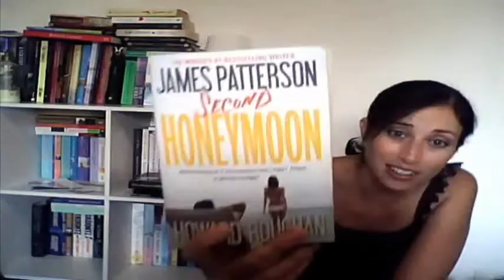Book Review: Second Honeymoon by James Patterson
About the book:

A walk down the aisle, a resort hotel, a drink on the beach...for these unlucky couples, the honeymoon's over.

A newlywed couple steps into the sauna in their deluxe honeymoon suite--and never steps out again. When another couple is killed while boarding their honeymoon flight to Rome, it becomes clear that someone is targeting honeymooners, and it's anyone's guess which happy couple is next on the list.

FBI Agent John O'Hara is deep into solving the case, while Special Agent Sarah Brubaker is hunting another ingenious serial killer, whose victims all have one chilling thing in common.

As wedding hysteria rises to a frightening new level, John and Sarah work ever more closely together in a frantic attempt to decipher the logic behind two rampages. SECOND HONEYMOON is James Patterson's most mesmerizing, most exciting, and most surprising thriller ever.